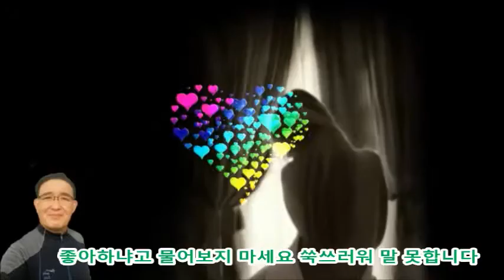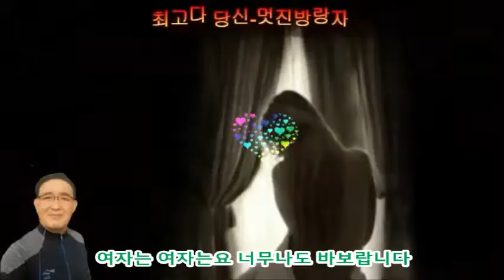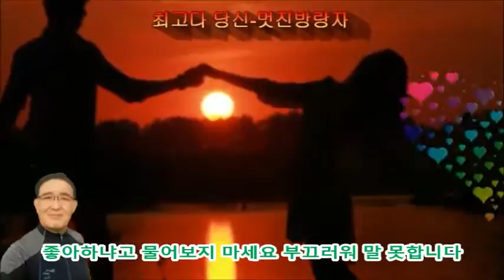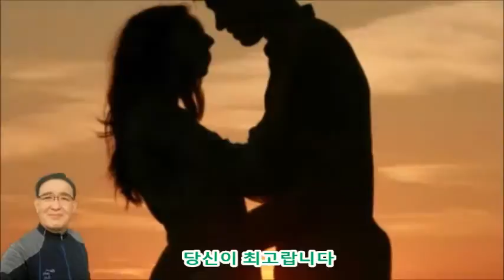최고다 당신 김혜연